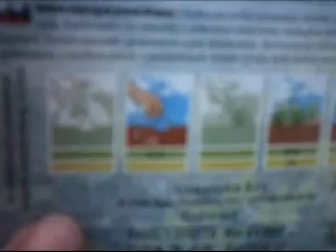Hogyan dugványozzunk?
- Az alábbiakból megtudhatjuk, hogy miként is kell dugványozni, azaz növényeket ülteni kertünkbe. Az is kiderül hogy milyen előkészületekre van szükségűnk, és hogy milyen felszereléssel kell rendelkeznünk.